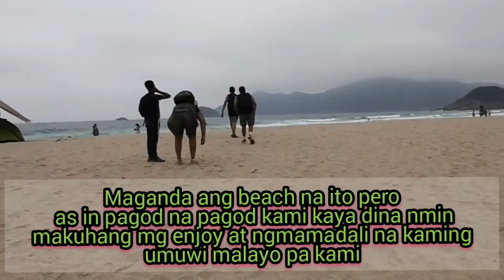from mountain to beautiful TO TAI WAN beach